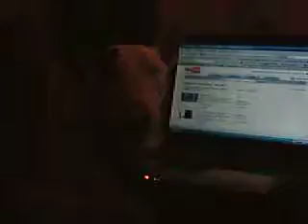bull terrier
il mio rompiscatole